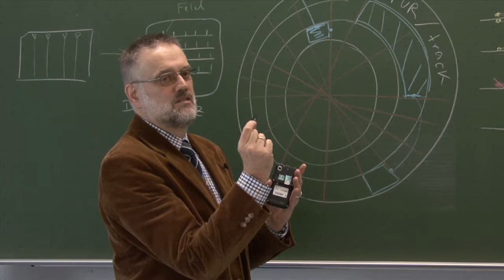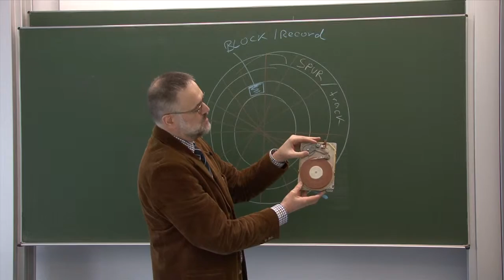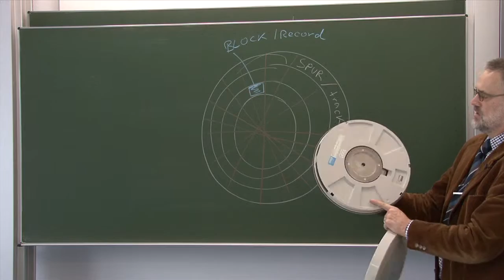HAWK-Professor J.Kirchhoff gründet Computer-Cabinett in Hollenstedt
Prof. Dr.-Ing. Jens Kirchhoff gründete das Computer-Cabinett Hollenstedt und bringt immer wieder alte Technologien in seine ZIMT-Vorlesungen an der HAWK am Standort Göttingen.